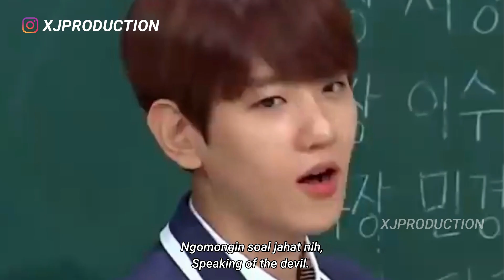[ENG/IND] PARODY TRAILER เพราะเราคู่กัน [2GETHER THE SERIES]